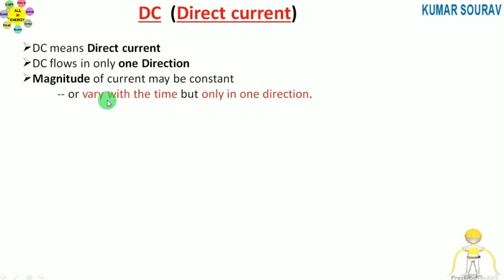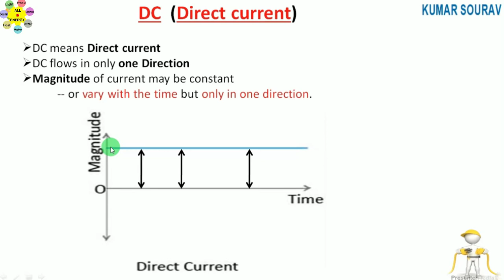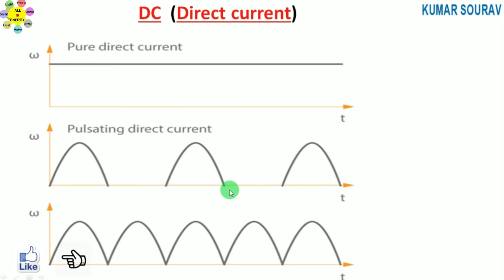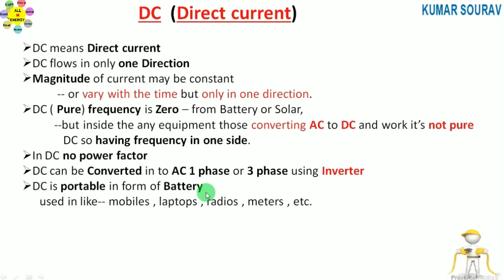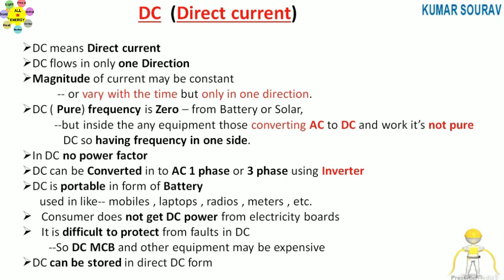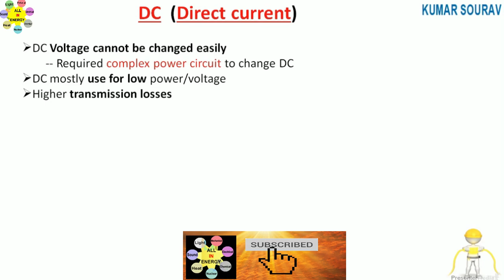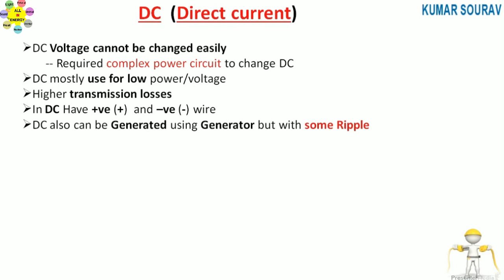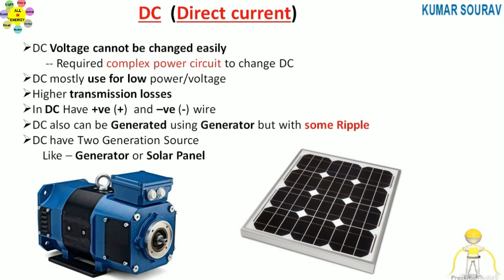Direct Current (D.C) कैसे बनता हैं ? || कितना दूर तक भेज सकते है Direct Current (D.C) को ?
Source of direct current ,  About Direct Current (DC) in 16 points , what is dc ? , what is Direct Current , Source of DC , Direct Current (D.C) कैसे बनता हैं ? , कितना दूर तक भेज सकते है Direct Current (D.C) को ?

Electrical Power Sources
Electrical Energy Power Source , Electricity Generation - Coal , Natural gas , Petroleum , nuclear energy , Renewable Energy Sources , Turbines using Fossil Fuels , Biomass , Geothermal , Solar Thermal , Solar Panel ,

All in Energy , all in energy , allinenergy ,